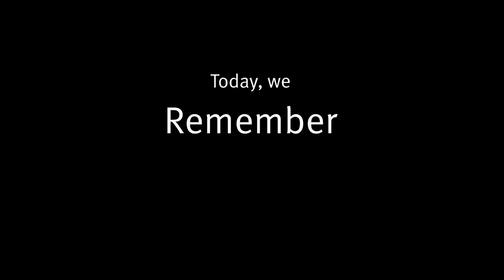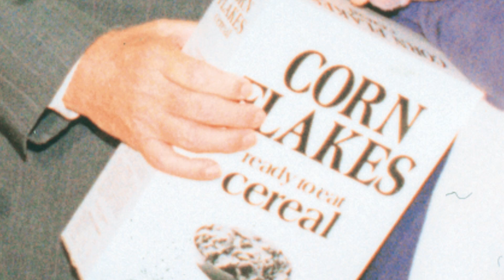Tribute to NALC President Emeritus Vincent R. Sombrotto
Tribute video shown at the 2013 NALC Rap Session in Las Vegas on February 9, 2013.